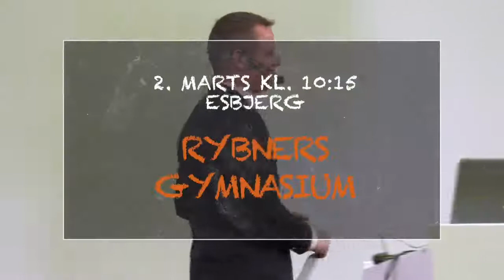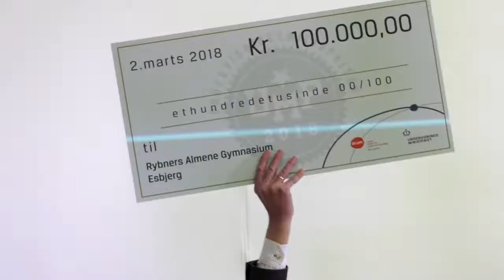Undervisningsmiljøprisen 2018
Lærere fra Rybners Almene Gymnasium modtager årets UMP